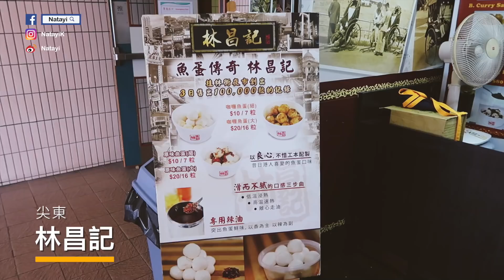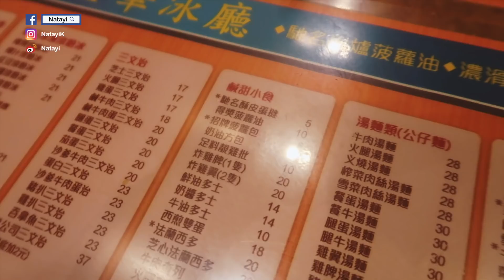【旅行Vlog】香港 • 港味小食｜懷舊｜缽仔糕 • 魚蛋 • 菠蘿油 • 鹹檸七｜Hong Kong Style Food｜#1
不知道為什麼還是菠蘿包的封面 LOL

其實也不知道算不算是懷舊啦
但自從出國以後
這些東西離我越來越遠的感覺更加強烈
以前都不會覺得香港本土文化有什麼特別的
但出國後不知道為什麼就多了一份掛念

很久沒在香港 香港的店裡 吃著香港的食物了
像是缽仔糕 對我本人來說就很懷舊了

平常在街上都很少看到
也不會特意去找
所以藉著這次的機會
這樣到處找著富有香港特色的食物
感覺非常的快樂

去的店子我都是從網上找的
你們要是知道有什麼別的好吃的店
有什麼私人收藏的話
記得推薦我唷！！

餐廳地址：

缽仔糕：信興隆食品
土瓜灣馬頭圍道182-186號F

菠蘿包：金華冰廳
地址 香港弼街47號
(地鐵旺角站B2出口 或 太子站B2出口)

魚蛋：林昌記
尖沙咀科學館道9號新東海商業中心1樓108A號舖

Hong Kong Style Food